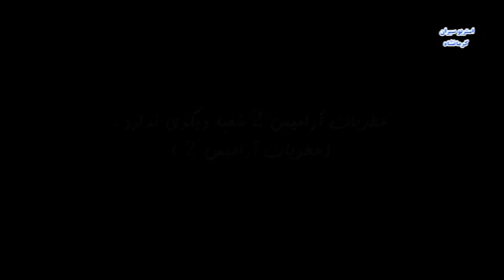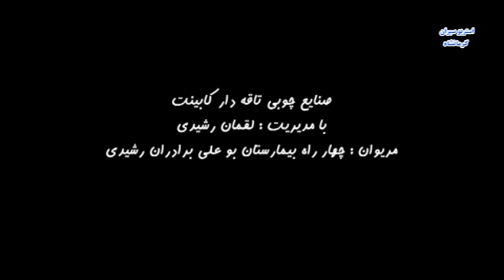Farzad Asadi & Delsoz khaldi shazi gorani